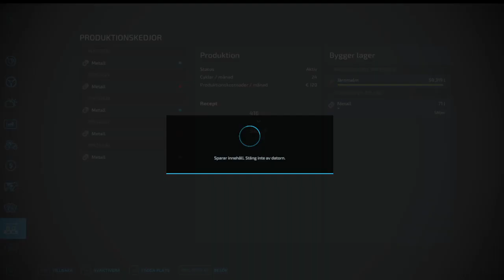FarmingSimulator22 kör malm